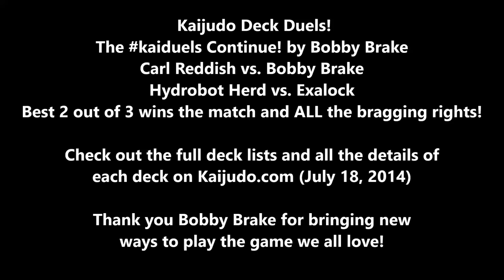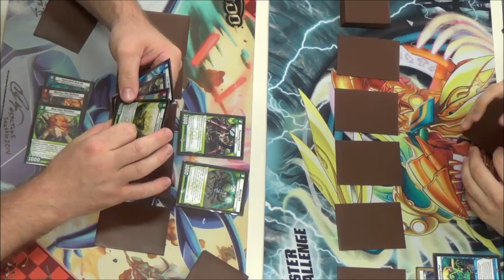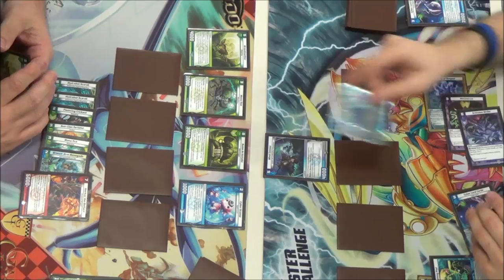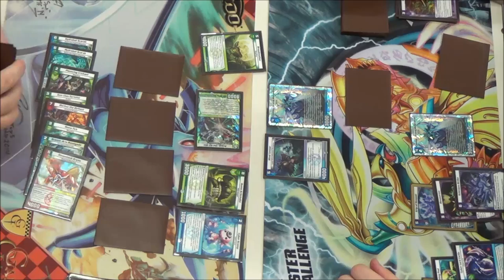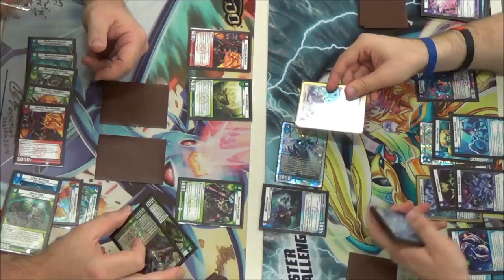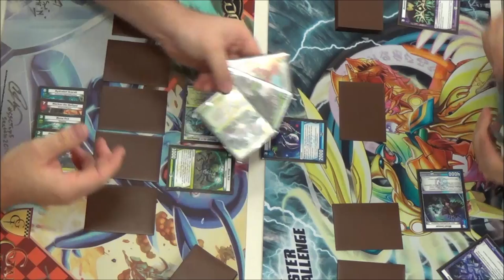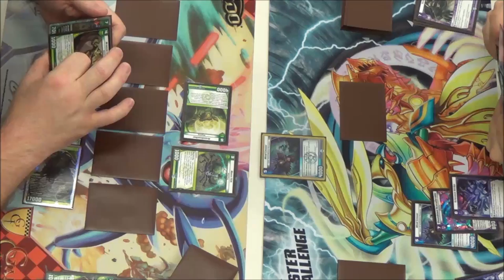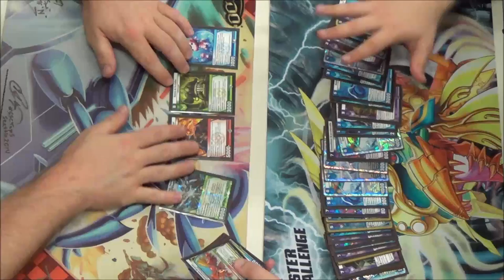Kaijudo - Deck Duels! HYDROBOT HERD vs. EXALOCK - Best of 3 - Carl Reddish vs. Bobby Brake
Kaijudo Deck Duels! - The kaiduels Continue! by Bobby Brake
Carl Reddish vs. Bobby Brake
Hydrobot Herd vs. Exalock (Decklists below)
(Best 2 out of 3 games wins the match)

Hydrobot Herd
 Deck total :40
•3 Hydrobot Scarab
•3 Bronze-Arm Renegade
•3 Cyber Scamp
•1 Cryo-Nucleus
•3 Steamtank Kryon
•3 Morkaz the Defiant
•3 Voksa, Herd Matriarch
•1 Almighty Colossus
•3 Mana Tick
•3 Bronze-Arm Tribe
•3 Broodmother
•2 Anjak, the All-Kin
•3 Pouncing Crickant
•3 Sun-Clan Tortoise
•3 Sumo Artichoke

Exalock
 Deck total: 40
•3 Exalarc, Grand Metachron
•3 Cyber Lord Corile
•3 General Finbarr
•3 Guardian Rusalka
•2 Sawtooth Cyclone
•2 Morphing Pod
•2 Thought Collective
•3 Veil Bubble
•3 Doomblast Scaradorable
•2 Grievous Strike
•2 Toxic Fog
•2 Vengeful Blast
•3 Terror Pit
•1 Mesmerize
•3 Grip of Despair
•1 Squillace Scourge
•2 Mind Censor